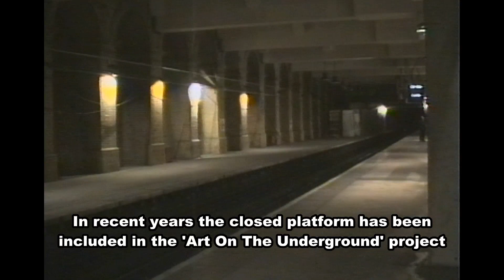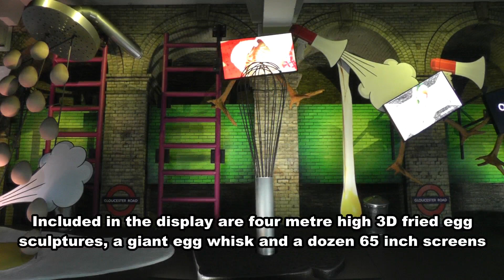Art On The Underground 2018-19 'Lettie Eggsyrub'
The 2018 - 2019 Art On The Underground on the disused platform at Gloucester Road Underground station is an immersive innovative 3D display called 'my name is lettie eggsyrub'. It was created by Heather Phillipson.

This film also includes some photos from the late 1980's when the platform being used and instead platform 3 was closed whilst it was widened over the platform 3 trackbed. This means that nowadays although platform 4  is closed the trains actually travel along the piece of ground that was previously used by platform 4 trains.